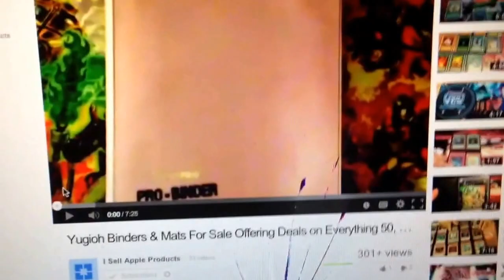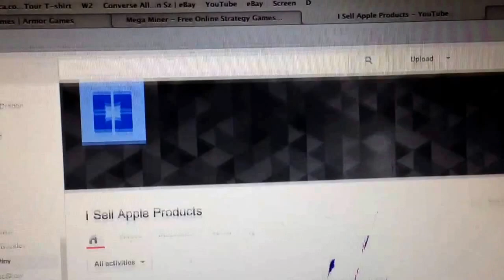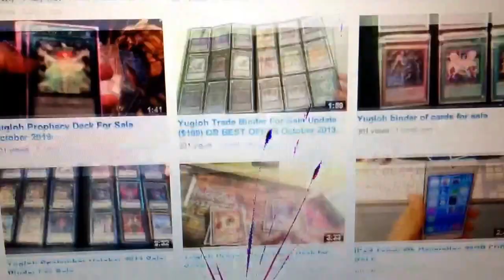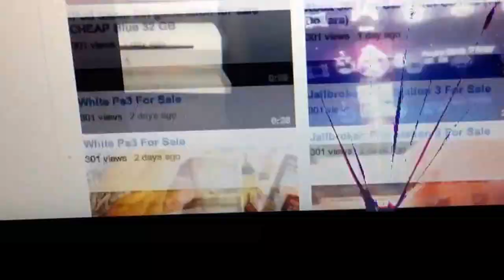Scammer STOLE my Video (and many more)!!! Help me Take him Down!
This guy has a TON of videos. Be sure to check them out and see if they're even his (doubt it). Thank you!